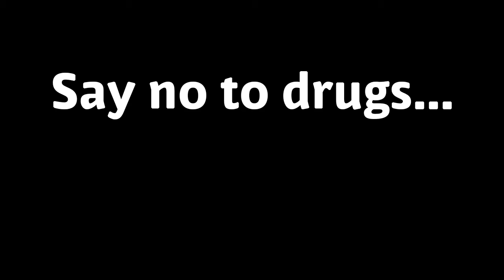Pray for the monkeys